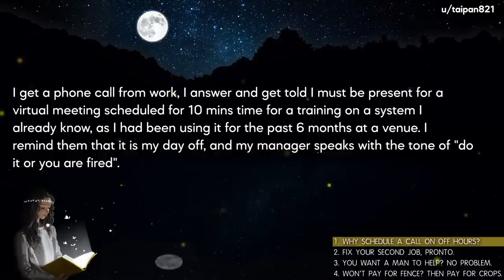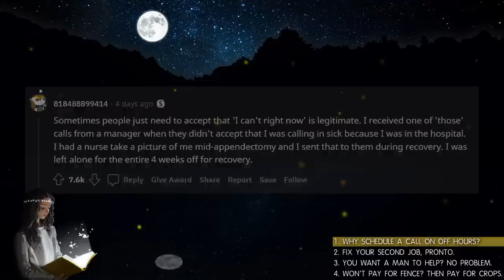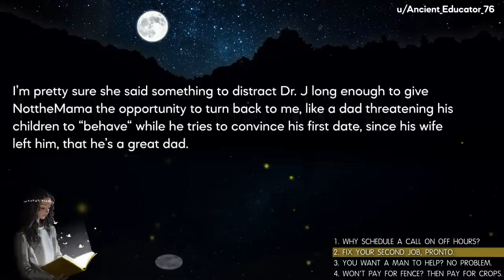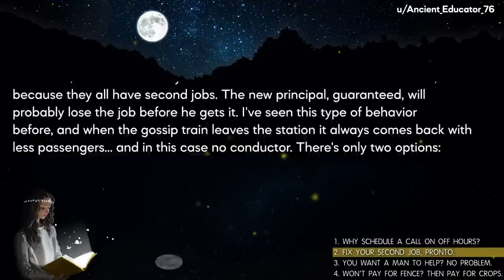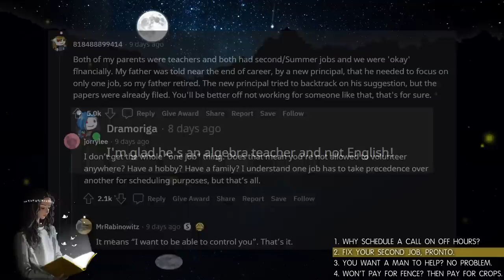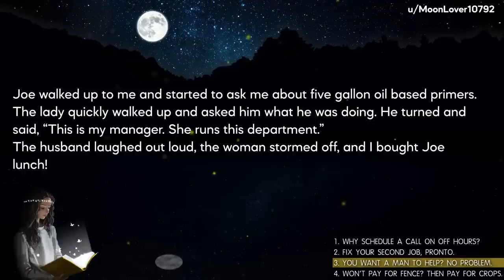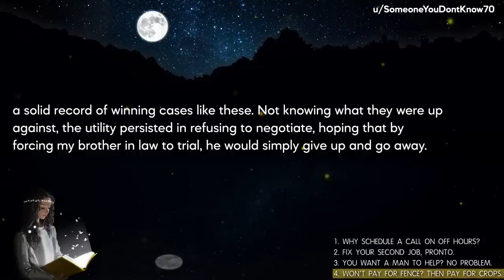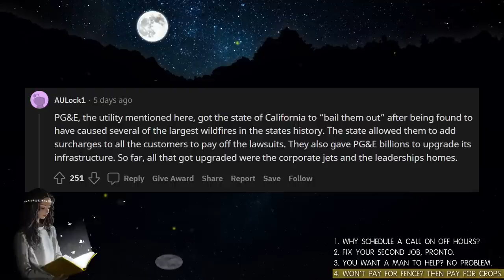Utility Co. Loses BIG After Wasting Farmer's Time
🦋Today's Stories:
Story 1: MaliciousCompliance - Why did you schedule this call on my off hours?
Story 2: MaliciousCompliance - “Having a second job won’t cut it with me; you better fix that pronto” ? You got it, dude!
Story 3: MaliciousCompliance - You want a man to help you? No problem! One will clock in soon.
Story 4: MaliciousCompliance - Won't compensate me for my fence? Then compensate me 100 times as much for my crops!

🍒Video Timestamps:
00:00 - 1. Why Schedule A Call On Off Hours?
03:09 - 2. Fix Your Second Job, Pronto.
11:12 - 3. You Want A Man To Help? No Problem.
14:33 - 4. Won't Pay For Fence? Then Pay For Crops.